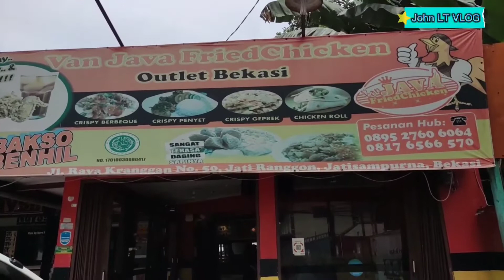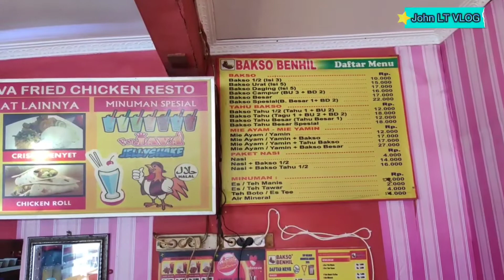Ayam Geprek "Van Java Fried Chiken" Kranggan, Bekasi//Rasanya Enak, Harga Merakyat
Wisata Kuliner (Culinary Tourism)
Channel ini berisi Vlog dan Ulasan tentang semua jenis Wisata (All About Tourism) : Wisata Urban, Wisata Kuliner, Wisata Belanja, Wisata Alam, Wisata Rohani, Wisata Budaya dan Sejarah, Perjalanan (Trip), Kegiatan (Activity) dan Peristiwa (Event)